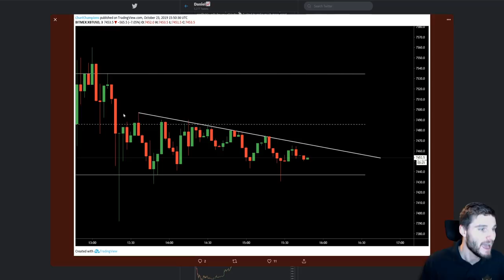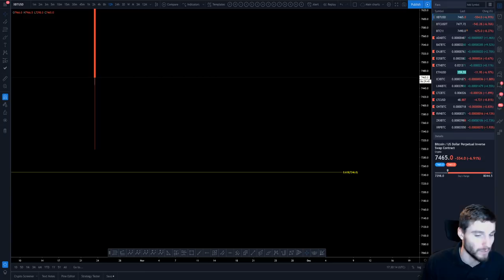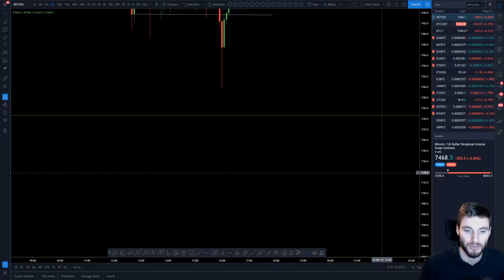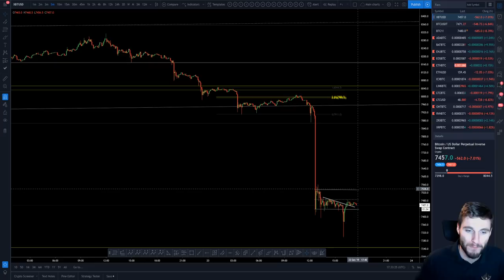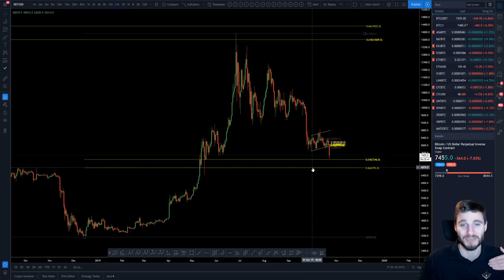Will 7400 support hold!?!?! Bitcoin Technical Analysis 📉💰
BTC Bitcoin Technical Analysis price today 23.10.19 $BTC has dumped straight to $7400 support, but is this the low or in already, or is there another Wave down to come in the short term?